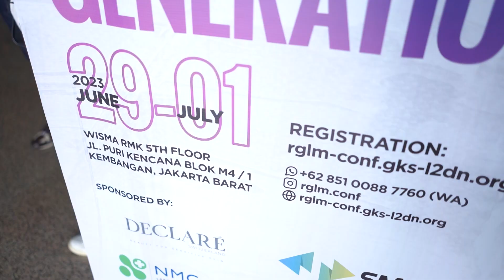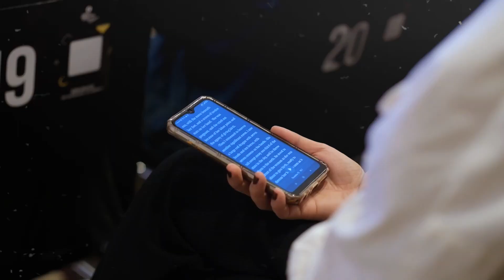RGLM Conference 2023 | HIGHLIGHT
Video ini merupakan liputan acara RGLM (Raising Generation for the Last Movement) Conference 2023 | 29 Juni - 01 Juli 2023
Bagi Anda yang ingin mengikuti RGLM Conference 2024, silakan mendaftar pada link di bawah ini :